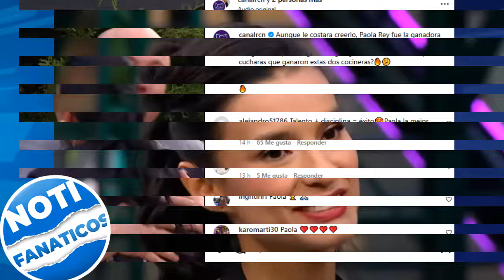💥Acaba de pasar! EL JURADO ENFRENTÓ A LOS FAMOSOS! Hubo complot?